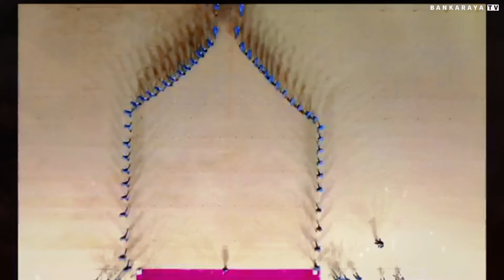ඉතිහාසය අලුත් කල ගුවන් හමුදා විසිරයාම | First Night Dispersal Parade of Air Force Cadet officers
First Night Dispersal Parade of Air Force Cadet officers🇱🇰

Welcome to Bankaraya TV - Your Ultimate Destination for Exclusive Insights into Sri Lanka's Special Forces and Commando Regiment!

🎥 Explore the world of elite military prowess as we bring you thrilling content, in-depth documentaries, and behind-the-scenes footage of Sri Lanka's Special Forces. Our channel is dedicated to showcasing the bravery, skill, and dedication of the Commando Regiment, providing you with a front-row seat to the action-packed world of these highly trained warriors.

🚀 Subscribe now to stay updated on the latest in Sri Lanka's military operations, training exercises, and the remarkable stories of the brave men who serve in the Special Forces and Commando Regiment. Join us on this adrenaline-pumping journey as we celebrate the indomitable spirit of our nation's defenders.